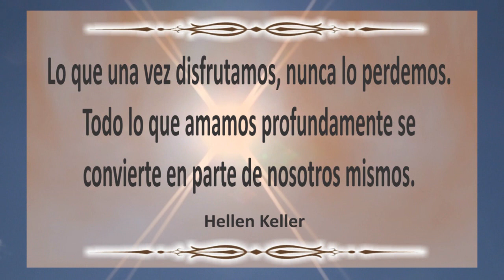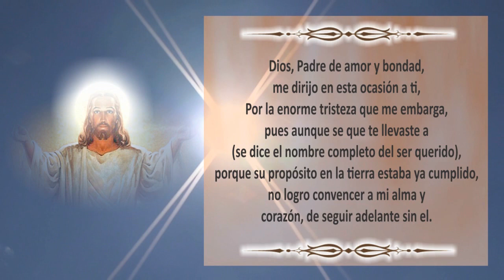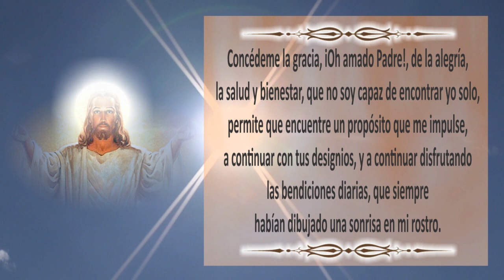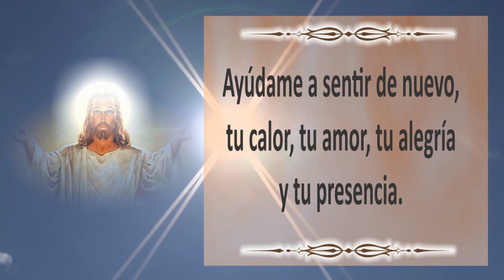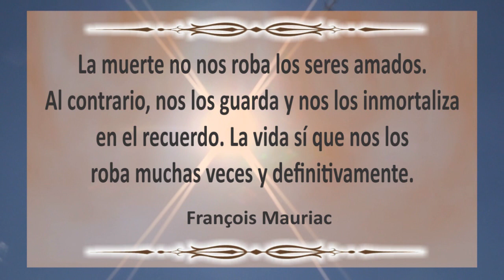ORACIÓN PARA SUPERAR UNA PÉRDIDA | ORACIÓN ESPIRITUAL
Se sabe que cuando una persona sufre una pérdida de un ser querido es muy doloroso, a pesar de que en ocasione se tiene conocimiento de que es un proceso natural de la vida,  por lo antes dicho en esta ocasión les muestro  la oración para poder sobreponerse  de la perdida  de un ser querido.